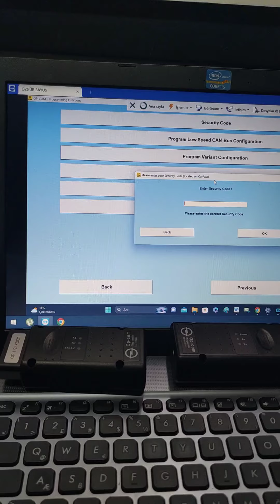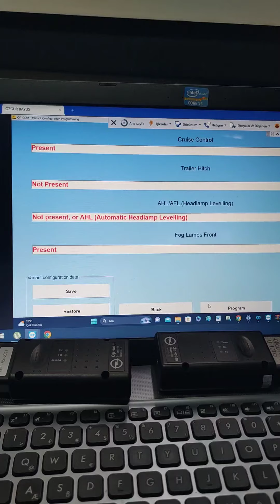Uzaktan Yardım İle Astra H Hız Sabitleme Aktivasyonu ve Gizli Özellik Açma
Uzak yakın demeden desteğe devam.